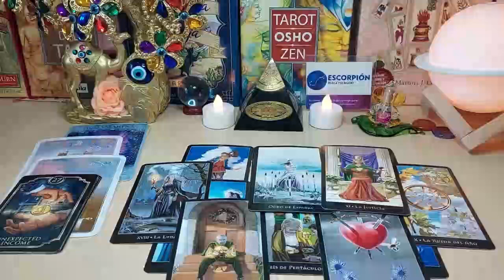CAPRICORN❗️THIS PERSON CAN'T TAKE IT ANYMORE❗️💣💥 THIS IS GOING TO HAPPEN🔮 APRIL 2023 TAROT READING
Capricorn Love
Capricorn 2023
Capricorn today
Capricorn April